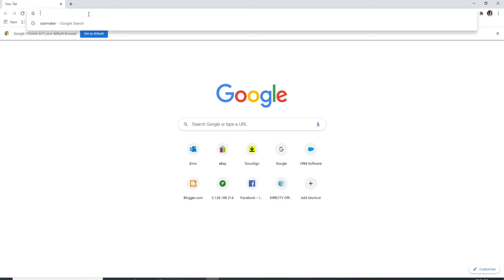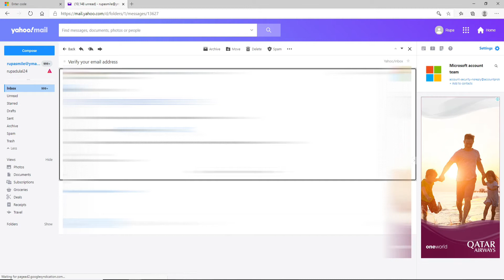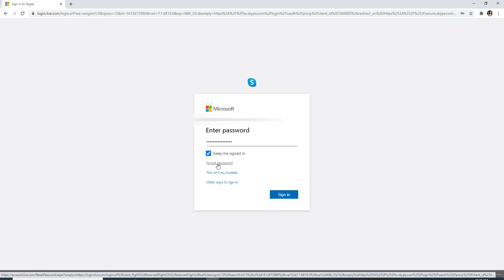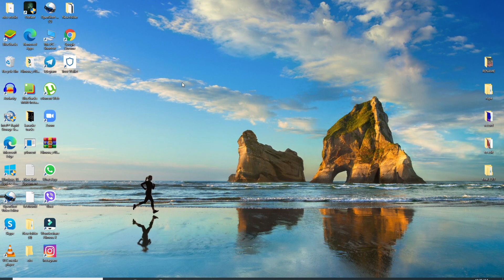How to Sign Up & Login Skype Account? Create a Skype account Login & Sign Out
🛈 The video content has been made available for informational and educational purposes only. Login Helps does not make any representations or warranties with respect to the accuracy, applicability, or completeness of the video content. Login Helps does not warrant the performance, effectiveness, or applicability of any sites listed or linked to in any video content.

© Login Helps (Tutorial and Guide for Web, Android & iOS Apps)